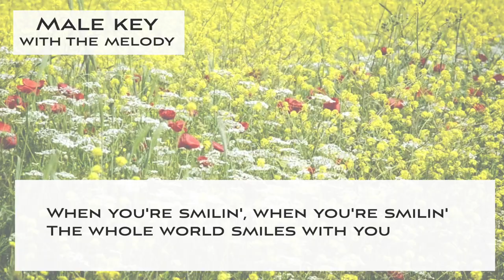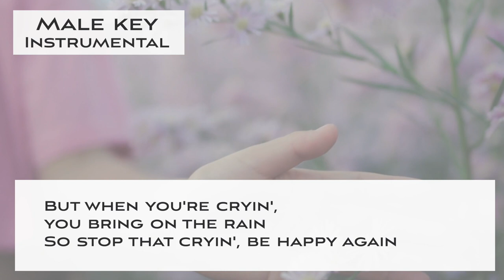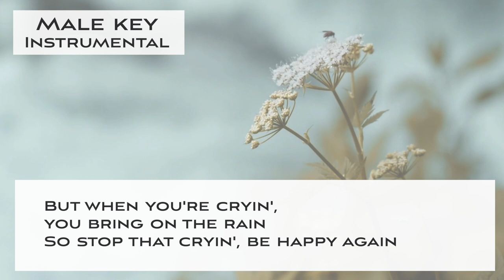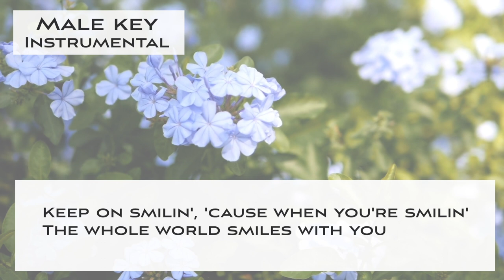When you're smiling (Bolero arr.) Jazz KARAOKE (backing track) - male key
This is a Sing along KARAOKE music of "When you're smiling (Bolero arr.)" for male singers. You can sing this song with high quality singalong KARAOKE track.

🌻Important🌻
🌻The guideline for covering my karaoke music tracks🌻

🌻🌻Information about this karaoke music track "When you're smiling (Bolero ver.)"

▪️male key
▪️Key of Bb Major
▪️Tempo 125 Bolero style